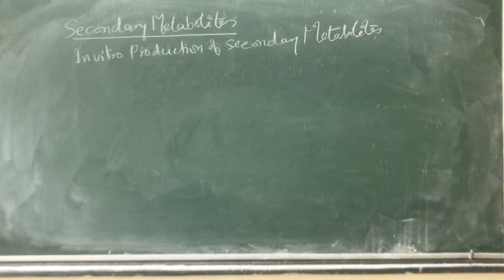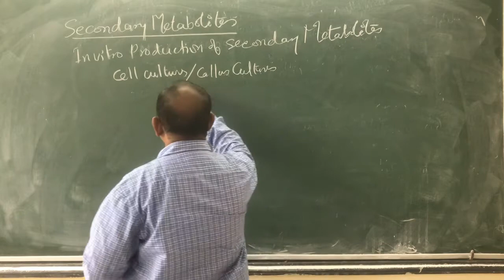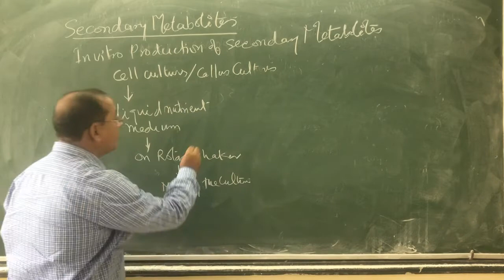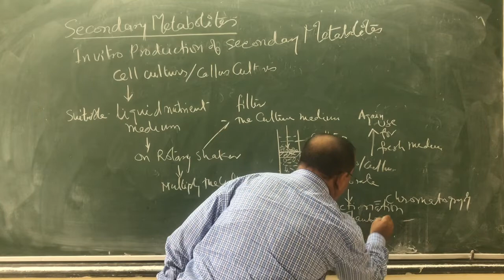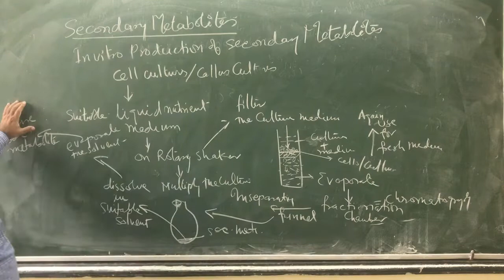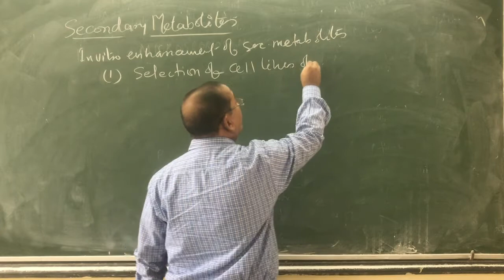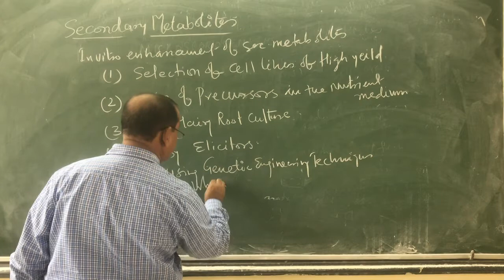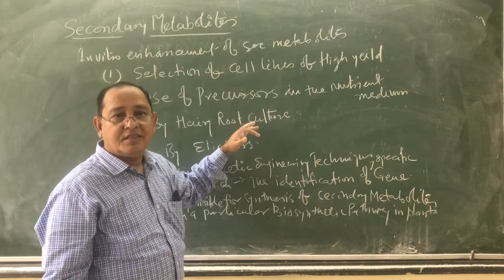Methods of production of secondary Metabolites invitro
Dr. Ramesh Joshi